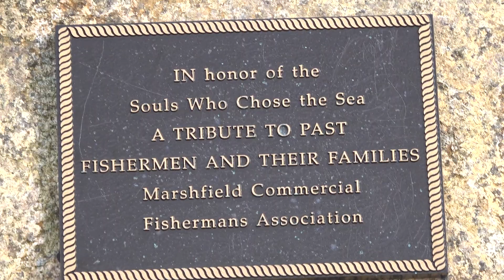South Shore March 6. 2022